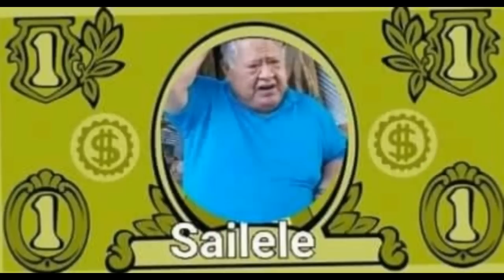DVD S A I L I